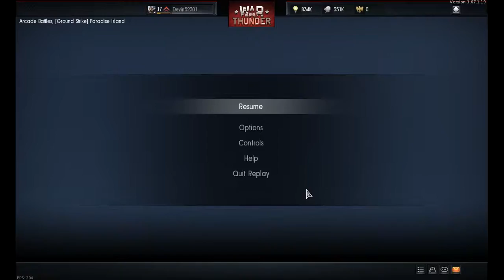That shot tho